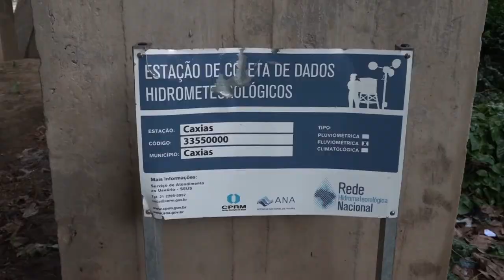Defesa Civil Chuvas - Julimar Silva - TV Guanaré